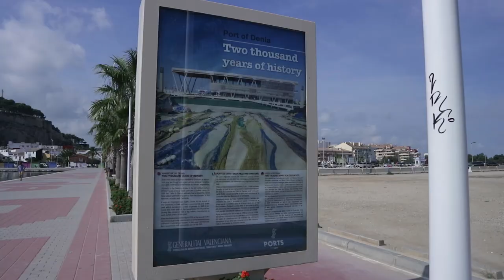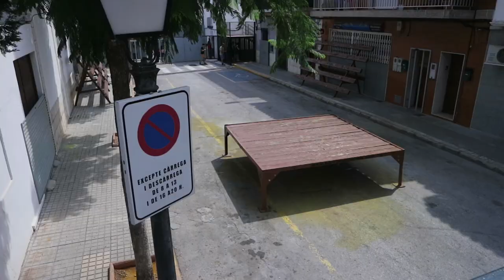stieren feest in spanje?!? - Arthur van leeuwen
✘ EEN BLAUW DUIMPJE OMHOOG!!
✘ REAGEREN!!

✔ Dit ben ik:
Ik ben ARTHUR,  woon in ROTTERDAM Ik maak filmpjes op YouTube voor mensen die dat leuk vinden en natuurlijk voor mezelf!  Ben jij nog niet geabonneerd?! Dan moet je dat zeker doen..